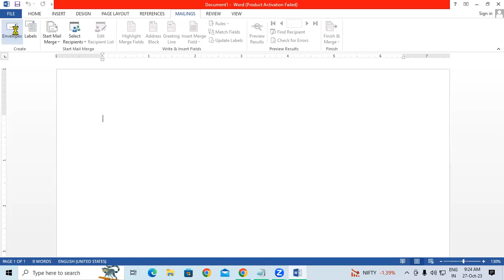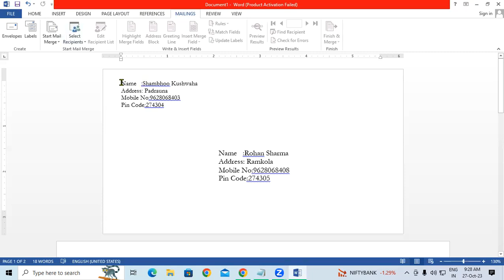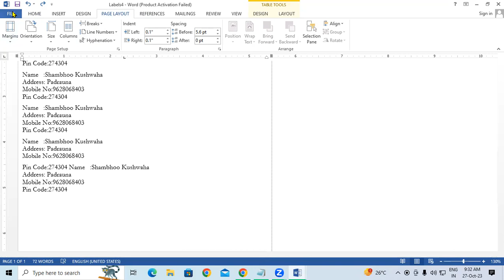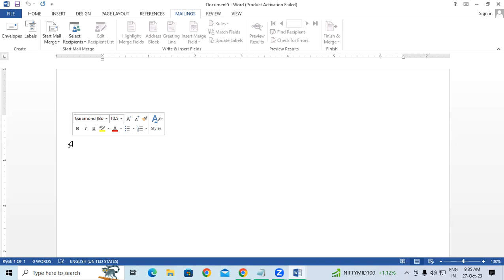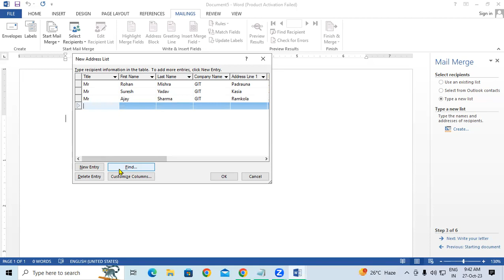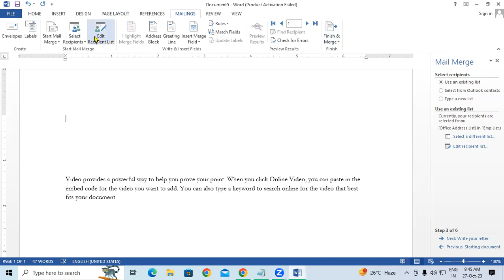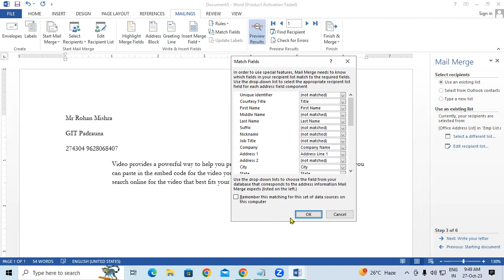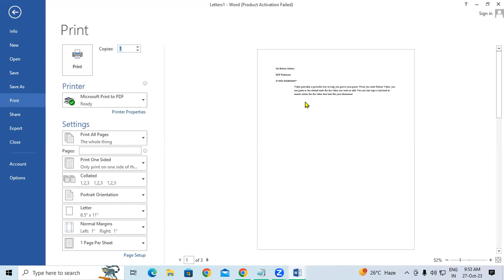About Meaning Tab in Ms Word | GIT Education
About  Meaning Tab  in Ms Word